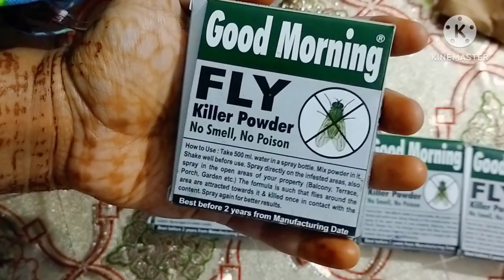Good Morning Fly Killer Powder| अब नहीं करेंगी मक्खियां परेशान😁✌️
Good Morning Fly Killer Powder| अब और नहीं करेंगी मक्खियां परेशान  😁✌️

Fly killer powder kills on contact. It has high-performing formula targeting houseflies and killing them with 100% efficacy. It is non-toxic, safe, eco-friendly, child and pet-friendly. This powder is dermatologically safe and is odourless and organic.
Mix one pack with 500ml of water. Shake it well and spray it directly on the infested areas and its surroundings. Additionally spray it around the open areas of your property ie: (Balcony, Terrace, Porch, Garden etc.)